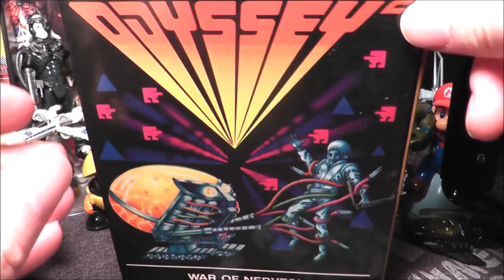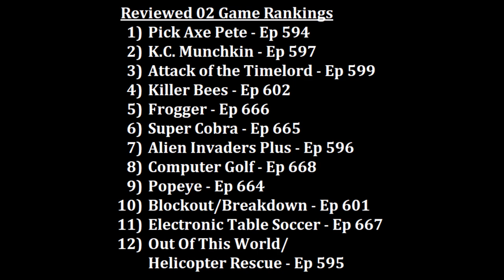War Of Nerves Magnavox Odyssey 2 Review - The No Swear Gamer Ep 669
Today’s Magnavox Odyssey 2 game review covers War of Nerves by Magnavox.
Recorded from actual hardware.
NSG: Videos for everyone who grew up in the 70’s, 80’s & 90’s!